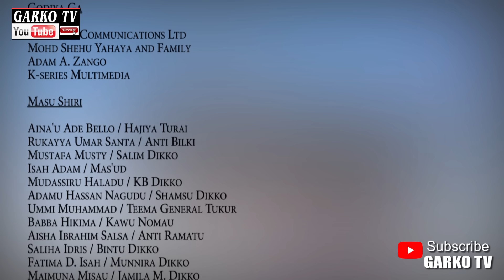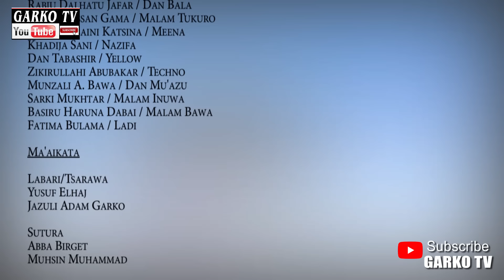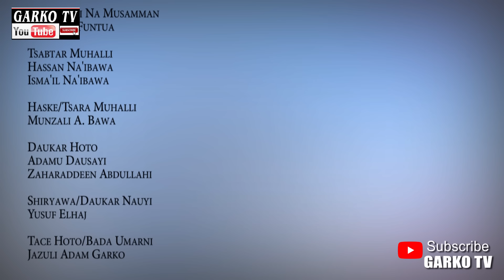YAN ZAMANI EPISODE 160 SEASON 12 House Drama Series